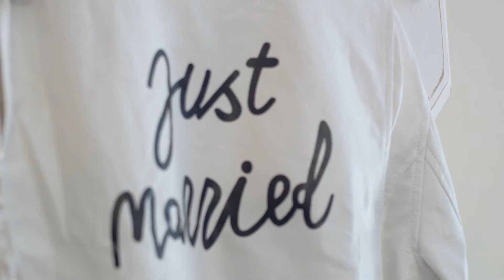Mrs. & Mrs. Brooks Highlight Video (9.3.21)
This is the special day when we said that we wanted to be one another's forever in front of our family and friends.  Our wedding was amazing!!